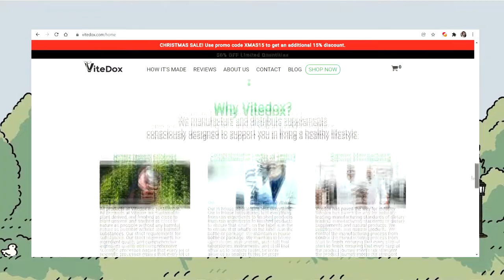VITEDOX Natural Supplement (Slim Sleep, Hair Growth & Shilajit) Honest Review | Kate Fabio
First of all, Thank you so much Vitedox for sending me these supplements. And you guys, go try this out because it is EFFECTIVE!

I have a little gift for you guys!

signing off,
kato

1:41 Hair Growth
3:14 Slim Sleep
4:29 Shilajit

how old are you? 21 yeah!
what editor do you use? Sony Vegas Pro 15
what camera do you use? my iPhone 7 plus, cauz' i don't own one :(